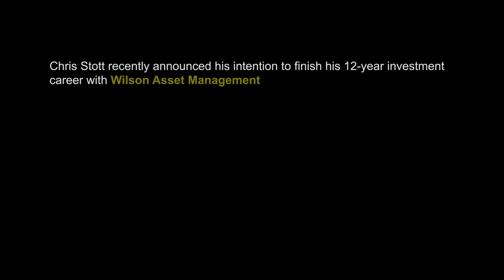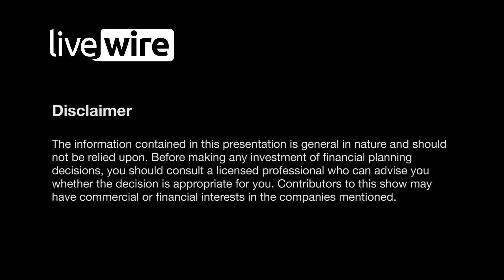Chris Stott: One last call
At age 37 Chris Stott has called time on his investment career with Wilson Asset Management. Given the current state of markets I took the opportunity to have one final chat to hear his views on the year ahead. He presents a bearish outlook for the Australian economy fueled by falling house prices and soft consumer sentiment.

“You’ve seen companies like CSR have halved, Adelaide Brighton is 40% off its highs and Boral has come back ... The share market normally moves 6 to 9 months ahead of the economy, so the share market is telling you that domestic economic conditions are going to be hard next year.”

But that doesn’t mean you can’t find good companies to invest in and make a return. Tune in to hear about the attributes Stott seeks out in difficult markets, lessons from his best and worst trades and one last call on a stock that can deliver regardless of the economic backdrop.